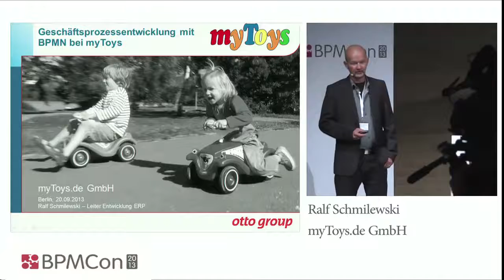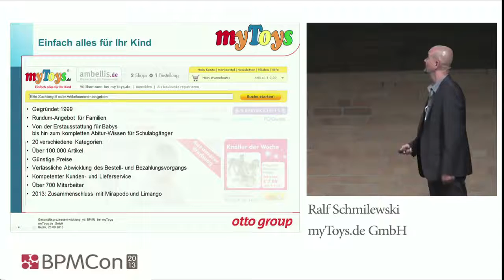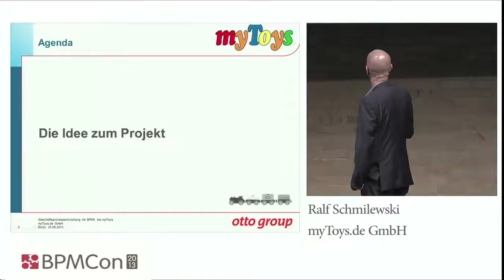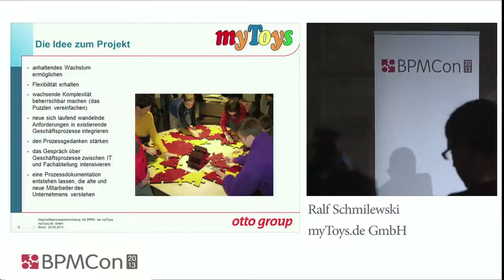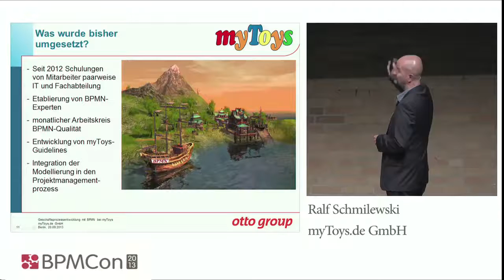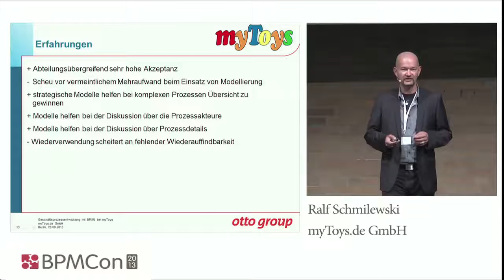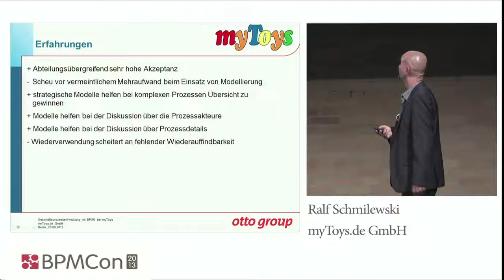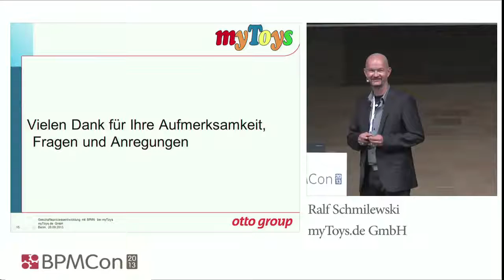MyToys @ BPMCon 2013